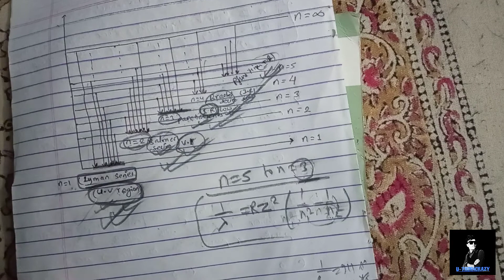(Atomic models and spectra) modern physics part -8for IOE,IOM,KU, PU, POU IE,+2 till now Every MCQ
(Atomic models and spectra) modern physics part -8 for IOE,IOM,KU, PU, POU IE,+2 till now Every MCQ

in this video u will learn about Thomson model and Rutherford model of atom with experiement best vide of ATOMIC MODEL AND SPECTRUM ON YOUTUBE
BY ROHAN RAUNIYAR